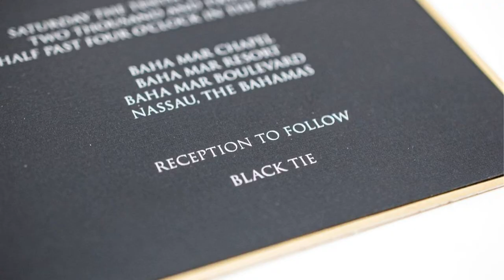Template Bahamas Invitations White Print Black Magic Abagail and Kevin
With our extensive line of lasercuts, you don’t have to wait weeks for invitations or worry about shipping delays and unexpected charges. And our white printing is done right in-house.